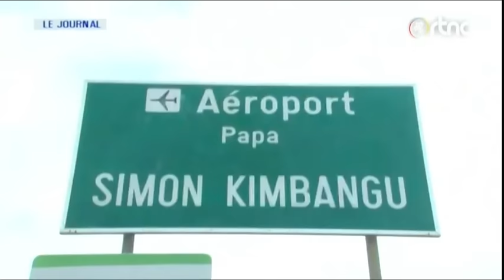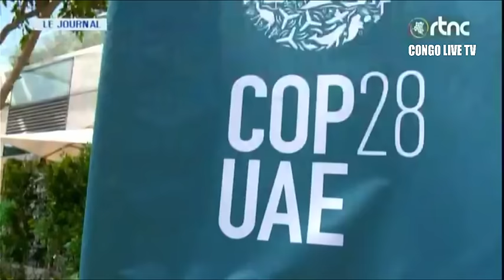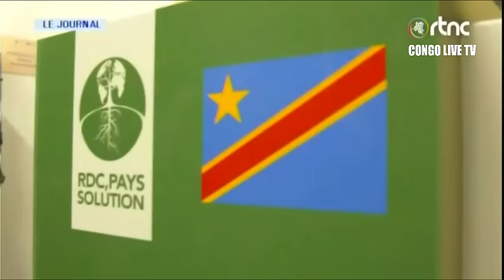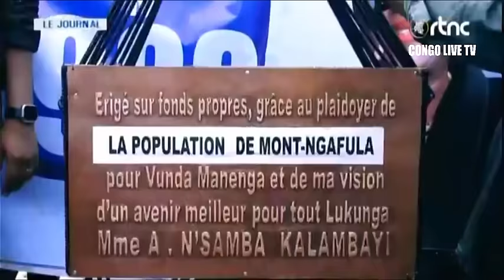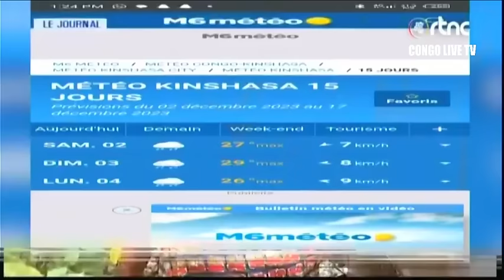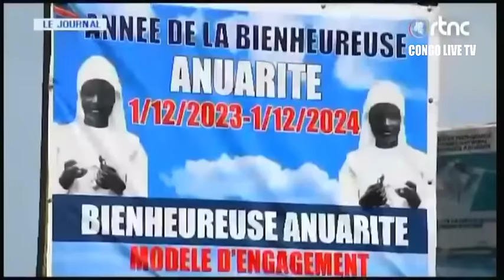🔴RDC : SUIVEZ LE GRAND JOURNAL DE CE DIMANCHE LE 03.12.2023 RTNC EDITION 07H00